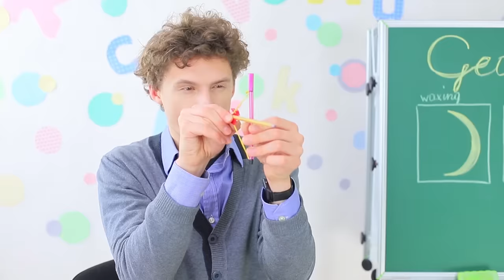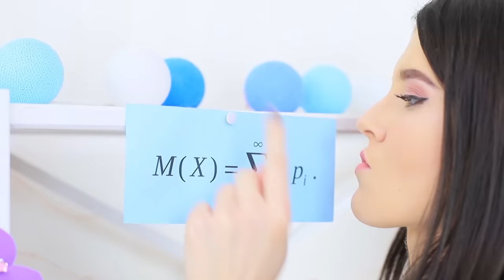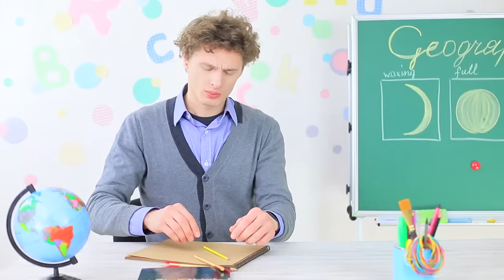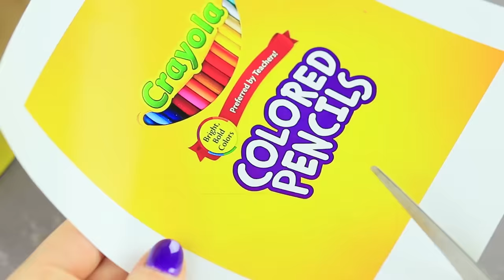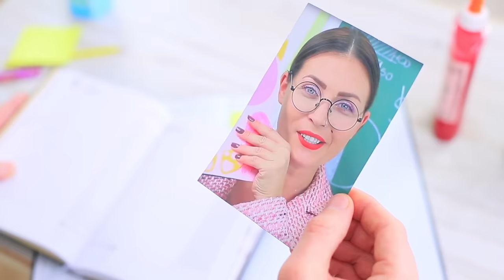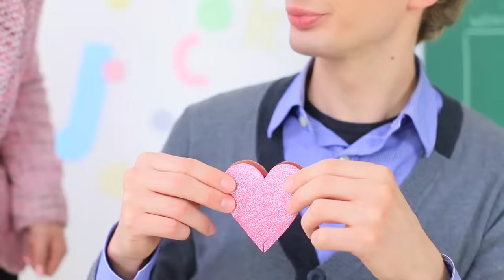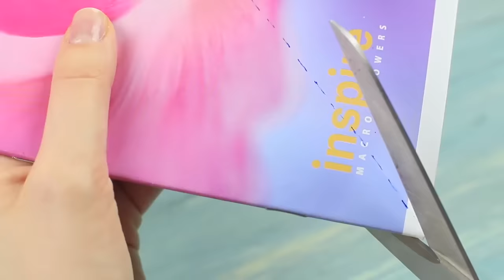11 मजेदार DIY स्कूल के सामान / वैलेंटाइन डे स्पेशल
वेलेंटाइन डे हर किसी के लिए एक बड़ा दिन है! और असाधारण स्टेशनरी के साथ स्कूल के दिन में  ध्यान भटकाने का अवसर भी! हमारी नई वीडियो देखें और जाने कैसे करयोन्स के चमकते हुए दिल, दिल के आकार के प्यारे लिफाफे और नोट पैड , साथ ही एक छोटी सी चाबी वाला दिल के आकार का ताला बना सकते है।

सामान और उपकरण:
• प्लास्टिक जार
• ऐक्रेलिक पेंट
• खाली अंगूठी
• दिल के आकार की सजावट
• थम्बपिन
• हॉट ग्लू गन
• दिल के आकार के स्फटिक
• करयोन्स
• दिल के आकार का सिलिकॉन माउल्ड
• दिल के आकार का बॉक्स
• मनी करयोन्स लेबल
• पेंसिल के साथ ट्यूब
• स्टेशनरी ग्लू
• चमकीली
• पंख
• फोम रबर शीट
• सजावटी चमड़े का पट्टा
• रूलर
• पेंसिल
• कैंची
• कोमल दिल की सजावट
• मैग्नेट
• पेपर क्लिप्स
• इरेज़र
• उपयोगिता चाकू
• ग्लू स्टिक
• बुनने की सलाई
• लाल धागा
• गत्ता
• जम्प रिंग
• साटन का रिबन
• मोमबत्ती
• पत्रों के साथ मोती
• स्पष्ट दिल के आकार का सामान
• बांधने वाली क्लिप्स
• गोउचे
• सिपीओ वाला दिल
• मनी प्रेम लोशन का लेबल
• सफेद टेप
• स्मरण पुस्तक
• क्रेप काग़ज़
• कंटेनर के साथ पेंसिल शपनेर
• क्ले
• पाइप क्लीनर
• पारदर्शी नेल पॉलिश

और Troom Troom विडियो देखें:
प्रसिद्ध विडियो: